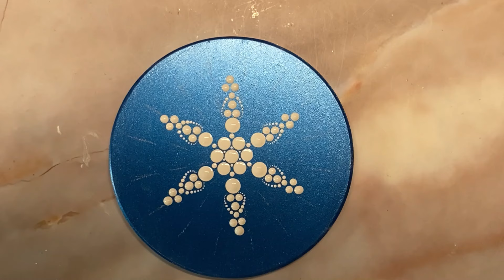Ceramic Coaster Set Real Time Tutorial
Video Tutorial in real time of me painting a set of ceramic coasters in Metallic Blue and white with added pale blue top dots.

Paints used
- Base paint
Decoart Metallics Ice Blue
- Design paints
Folkart - Titanium White
- Top Dots
FolkArt Multi Surface  Medium Blue
FolkArt Multi Surface  Light Blue

Stencil from Happy Dotting Company